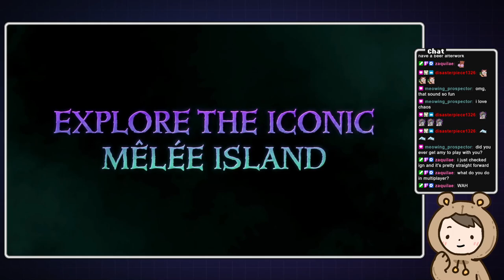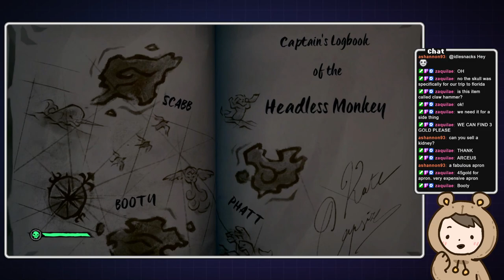[Shorts S03E01] Sea of Thieves x Monkey Island!